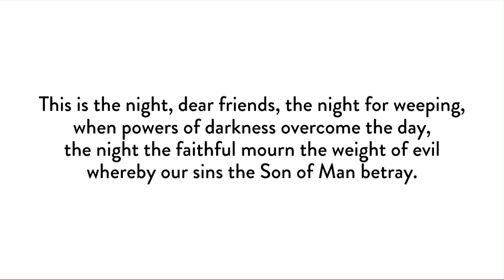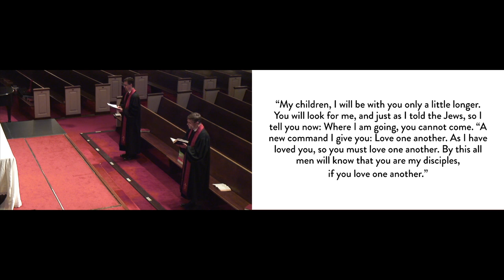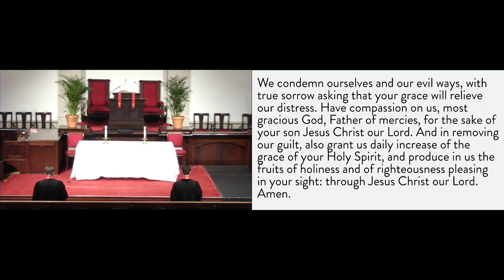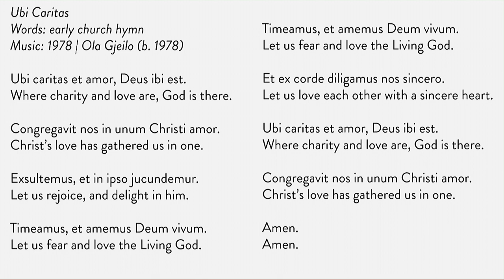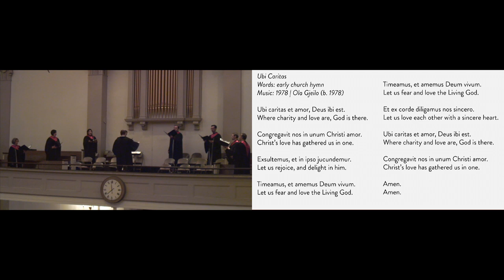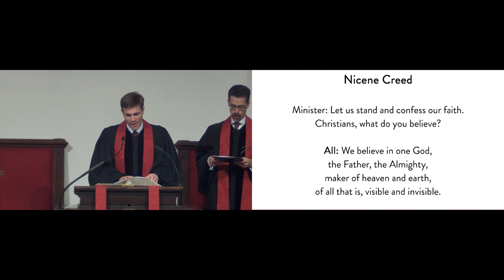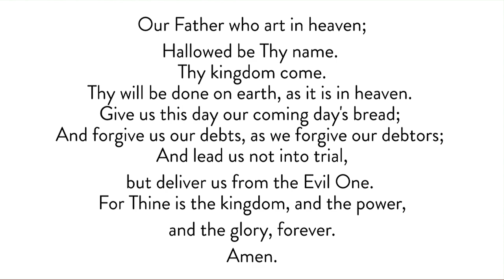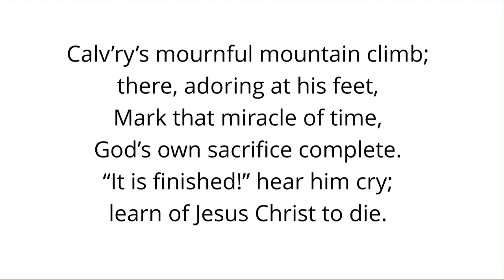Maundy Thursday Service